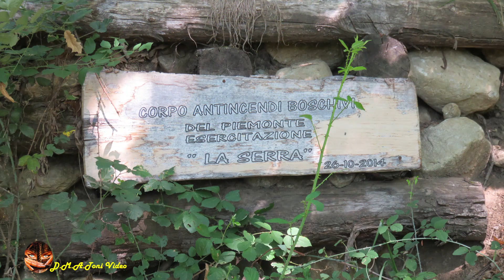Campanile San Martino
Il campanile di San Martino, conosciuto anche come Ciucarun o torre di San Martino è tutto ciò che resta dell'antico abitato di Paerno. Si tratta di una torre campanaria in stile romanico databile tra l'XI ed il XII secolo ornato da bifore all'ultimo piano e dotato di feritoie. Edificato sulla Serra Morenica di Ivrea su un pianoro di proprietà privata nei pressi del comune di Bollengo.
Non si hanno documenti certi che ne comprovano l'origine. Uno dei primi documenti che citano questo monumento e la relativa chiesa di San Martino (di cui oggi non vi è traccia) si riferiscono alla fondazione del Borgo fortificato di Bollengo risalente al 1250. In particolare i documenti riguardano l'ingiunzione alla popolazione di Paerno e di altri villaggi abitati vicini di trasferirsi ad abitare il nuovo borgo fortificato. La chiesa di San Martino continuò ad essere luogo di culto per le popolazioni locali fino alla metà del XV secolo.
Nel 1477 a causa del degrado della costruzione, la chiesa cessò di essere una parrocchia autonoma e venne utilizzata solo come oratorio fino al 1731 quando per decreto vescovile fu demolita e rimase solo il campanile